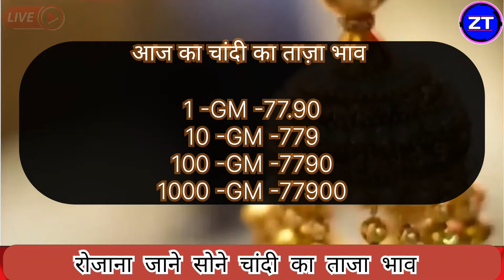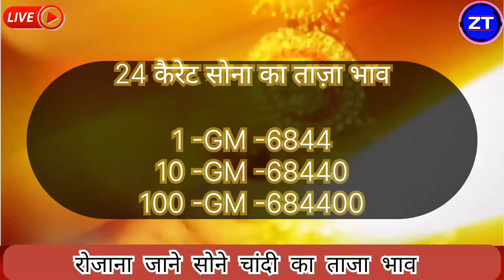Gold Rate Today, 6 April 2024 Aaj Ka Sone Ka Bhav